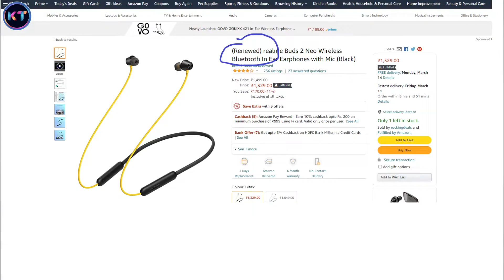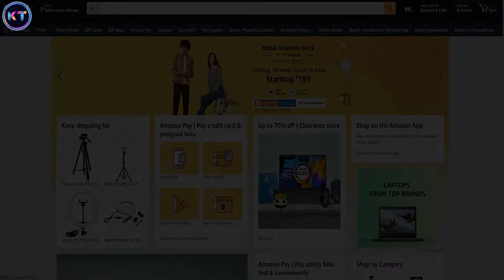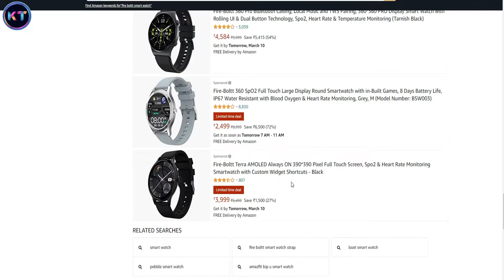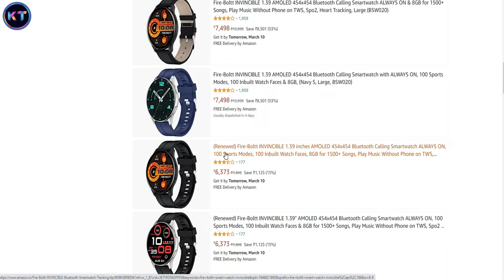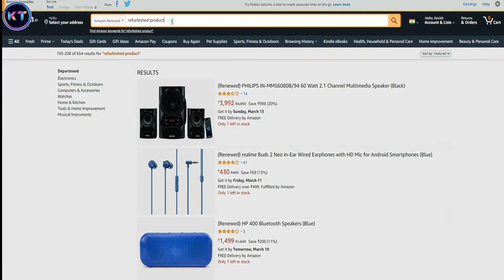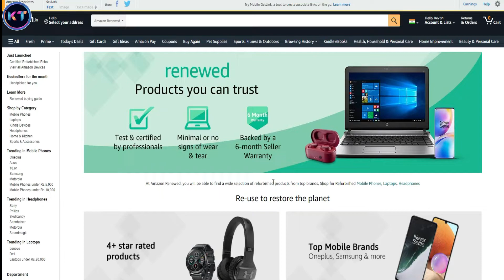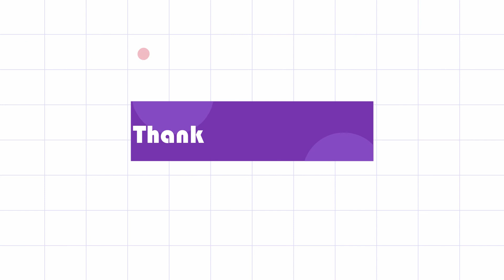What is Amazon Renewed (Refurbished) Product🤑Amazon Renewed क्या है |जरूर देखे 🙏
Fire-boltt Invincible Smartwatch
(Renewed) Fire-Boltt Invincible Smartwatch

Popular Equipment's :-

CAMERA & MOBILE TRIPOD
BOYA BYM1 MIC
TRIPOD FOR MOBILE
VLOG GORILLA TRIPOD
SAMSUNG POWER BANK
TWS BLUETOOTH EARPHONES
Ring Light
Samsung Level U Neckband
Tripod With Ring Light
PTron Tangent Lite Neckband

smartwatch me songs kaise add kare
smartwatch unboxing
fireboltt invicible smartwatch me songs kaise add kare
fire boltt invincible review
Amazon Renewed क्या है ? Fully explain || क्या हमें Renewed product खरीदने चाहिए ? जरूर देखे 🙏
Amazon renewed phone लेना चाहिए या नहीं ? | Buy Amazon renewed product ?
How Bad is an Amazon Renewed Product ... ? Refurbished Phones